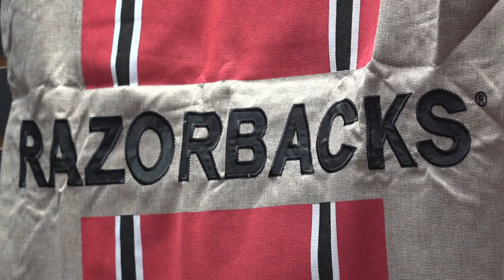Arkansas Razorback fans paint the city red ahead of gameday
The Hogs are set to kickoff their season tomorrow at War Memorial Stadium. Fans in Little Rock are making their excitement known ahead of gameday.